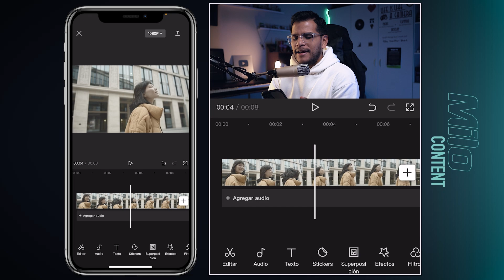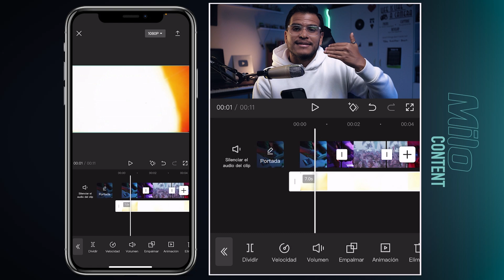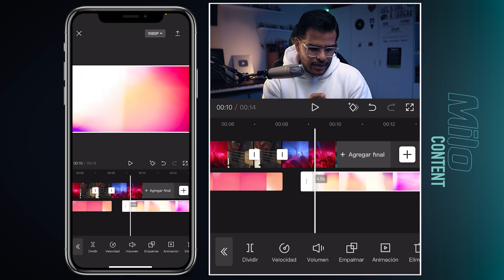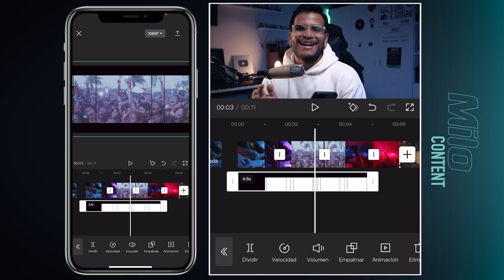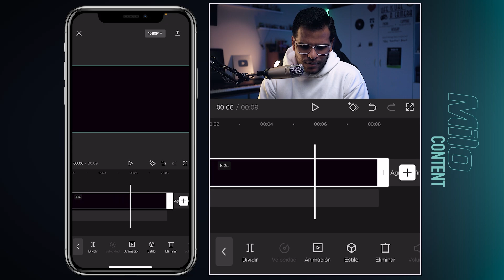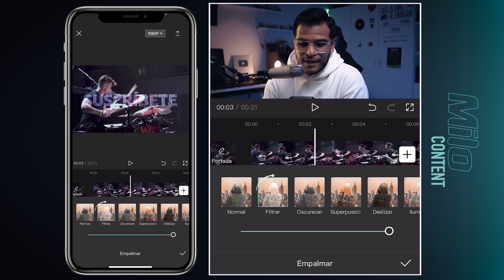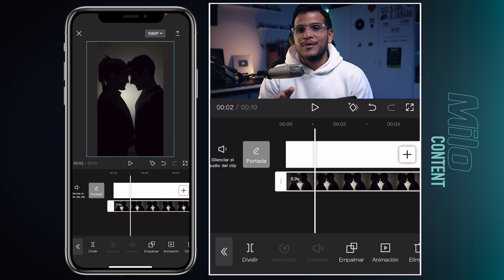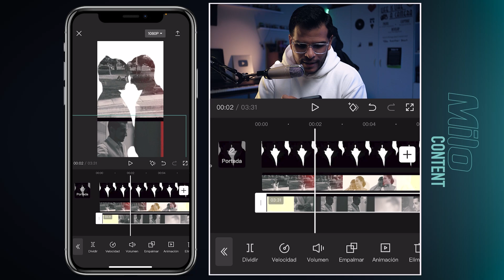¿Por qué NO estás usando esta HERRAMIENTA de CAPCUT? 🥲 TRUCOS REVELADOS 👀!!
📲 En este tutorial veremos una herramienta muy útil pero a la vez, muy poca usada por muchos. Te traigo 5 trucazos que puedes lograr con la herramienta más olvidada de CAPCUT: EMPALMAR.

Recuerda que puedes Unirte a la membresía del canal para unirte al grupo de telegram y también obtener los archivos que se utilizaron en este video.

¿Necesitas música libre de derechos de autor?